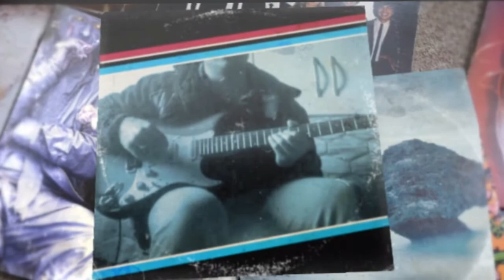VÍDEO AULA-SOLO DEIXA EU TE USAR-SARAH FARIAS - TAG MÚSICA GOSPEL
🔴 Quer saber como tocar de ouvido sem precisar de cifras??? Fiz um vídeo falando sobre 3 coisas que eu considero as mais necessárias para aprender!!! Clique no link abaixo para assistir!!!

🔴 Quer saber mais sobre pestana no violão??? Clique no link abaixo e receba no seu whatsapp uma aula sobre esse assunto!!!

🔴 Receba no seu whatsapp 3 aulas gratuitas que mostram como tocar a primeira música gospel no violão!!! Clique no link abaixo!!!

🔴 Conheça meu Curso de Violão voltado para o Gospel

VÍDEO AULA-SOLO DEIXA EU TE USAR-SARAH FARIAS